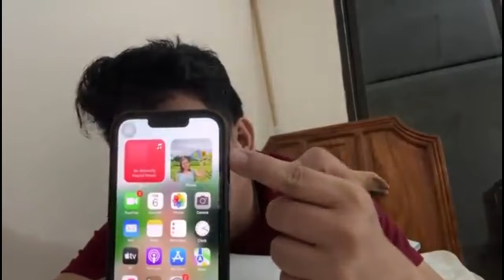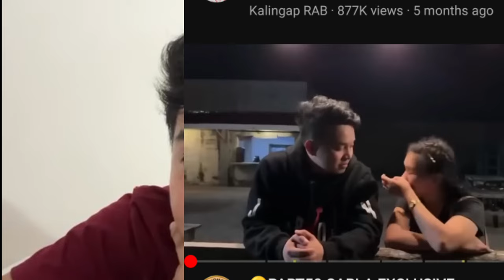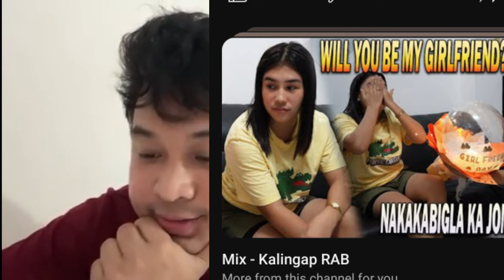😱 OMG!PAPA JOMAR MAY BULONG DIN WALLPAPER SA CP NIYA SINO?PART 51 NGAYONG LINGGO NA,STATUS NILA NILA